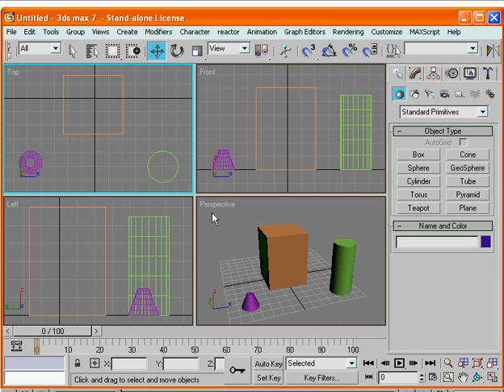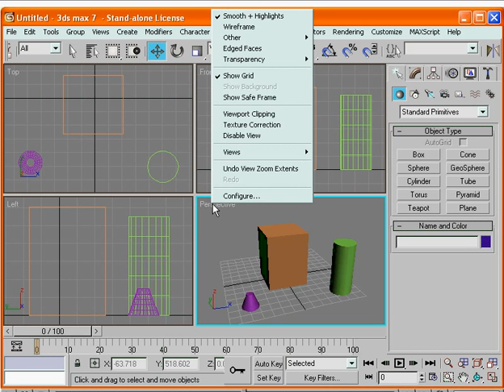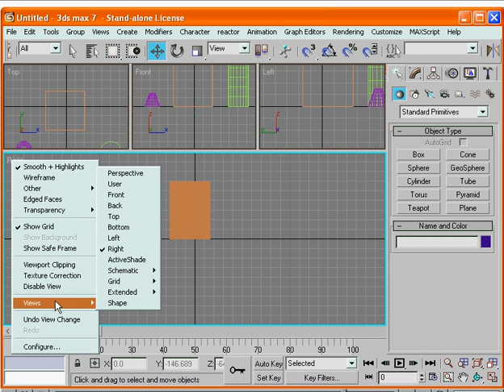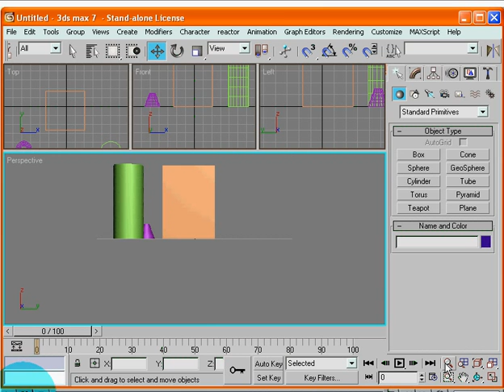3dsmax 2 الدرس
3DS MAX

دروس من  أحد  الإخوة جزاه الله  خيرا